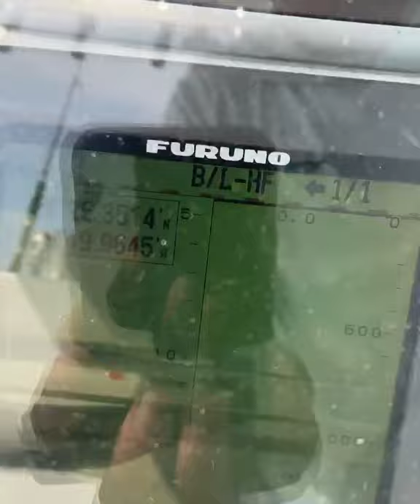300lb swordfish Hand cranked on Penn 70visw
2 guys battle gladiader of the sea for 5 hrs